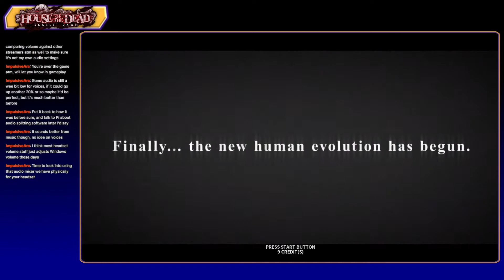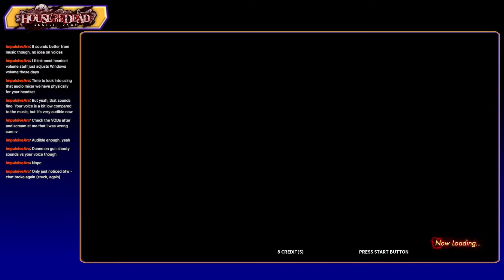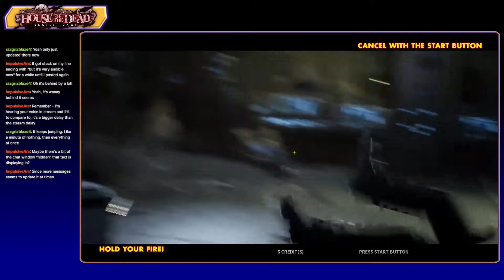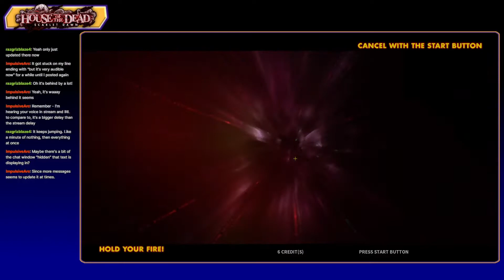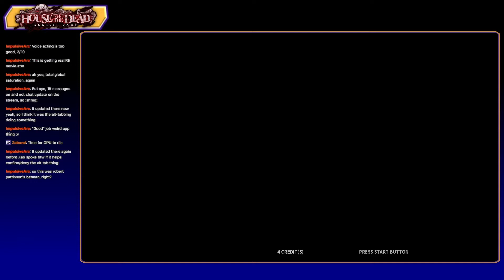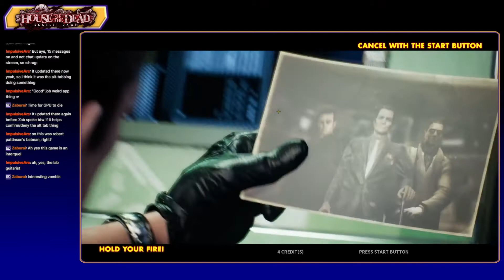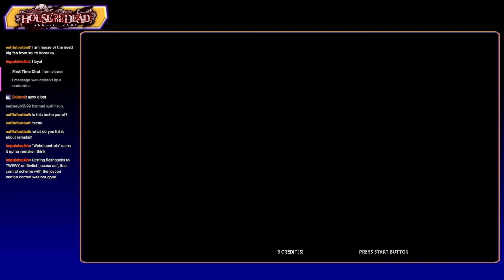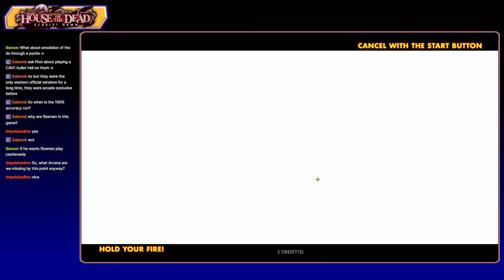House Of The Dead Scarlet Dawn